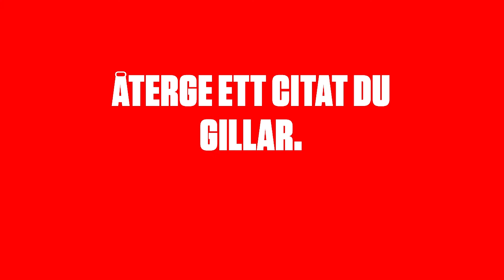Uppvärvning: Mia och Jesper Parnevik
Realitystjärnor, golfentreprenörer, sociala genier – Parneviks gästar Värvet! Men först en rejäl uppvärvning: Vin eller öl? När oroar de sig för vad människor tycker om dem? NYC eller LA? Och varför snackar Mia om en apa i bikini? Parneviks i Uppvärvning helt enkelt!